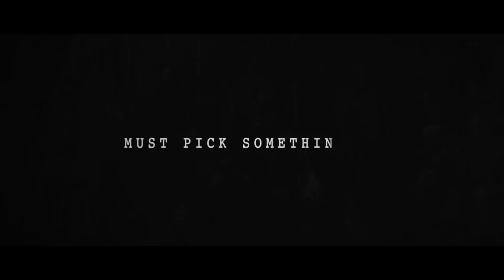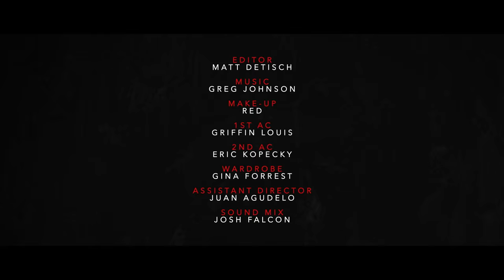Stream - A Netflix Original (Scream Parody)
"Stream" - A Netflix Original (Scream Parody). Six friends must agree on a Netflix movie...or DIE!

Show more for credits:
Directed by

Written by
A.J. Detisch & Razmig Arabian

Produced by
Razmig Arabian & Juan Agudelo
A.J. Detisch & Matt Detisch

Summer Spiro - Valley Girl
Razmig Arabian - Hipster
David Ayala - Guy
Michael Busch - Nerd
Hilary J. Schwartz - Brunette
Ty Stafford - Jock
Michael Rocco - Killer’s Voice
Juan Agudelo - Killer
Kevin Barbare - Trailer Voice

Cooper James

Editor
Matt Detisch

Sound
Ed Spangler

Music
Greg Johnson

Make-Up
Red

1st AC
Griffin Louis

2nd AC
Eric Kopecky

Wardrobe
Gina Forrest

Assistant Director
Juan Agudelo

Sound Design/Graphics/VFX/Color
Matt Detisch

Sound Mix
Josh Falcon

Special Thanks
Liz & Bill Detisch
Nick Detisch
Alexis Garcia Rocca
Alex Logan
Dorit Wright
Nar Williams
Alex Butler
CJ Toledano
Mario Framingheddu
Jeremy Phillips
David Hopper
Josh Falcon
Art & State
Ben Sahle
B.K. Garceau
Michelle Ma
Prestwick House residents